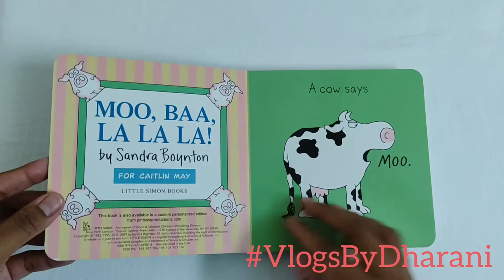Moo Baa lalala by Sandra Boynton - Flip through.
This is a flip through video of Moo ba lalala book by author Sandra Boynton. This whimsical and hilarious book, featuring nontraditional texts and her famous animal characters, have been printed on thick board pages, and are sure to educate and entertain children of all ages.

This book can be purchased using this link: